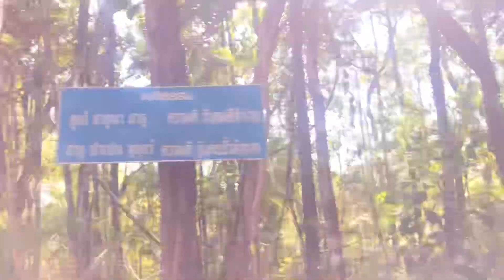SKY WALK IN NONGKAI THAILAND🇹🇭